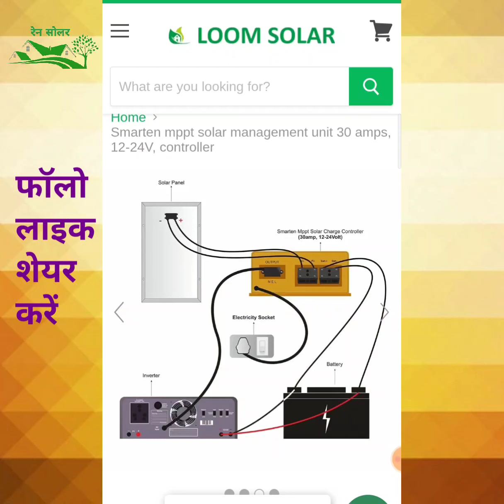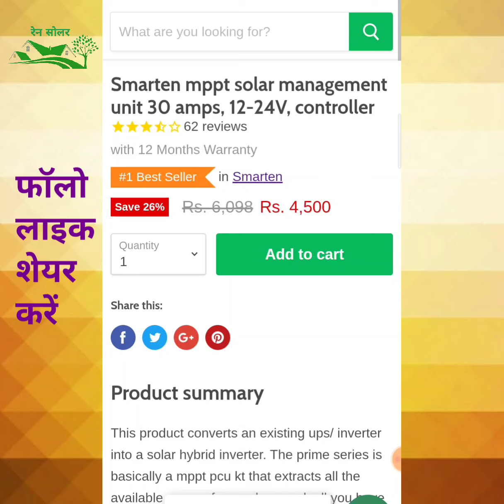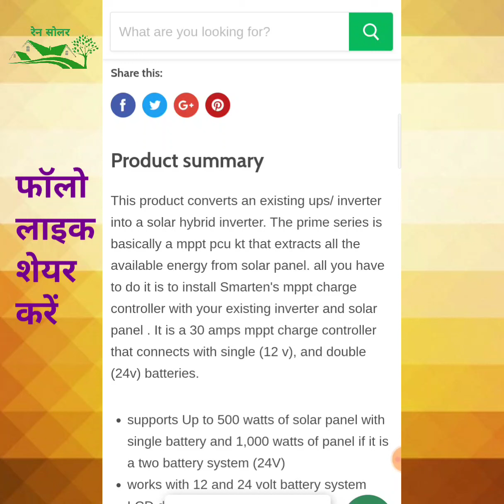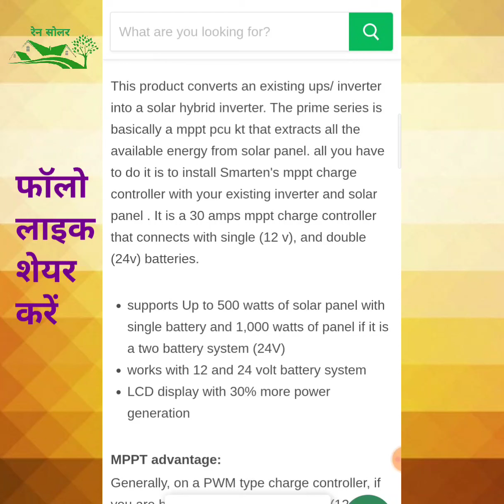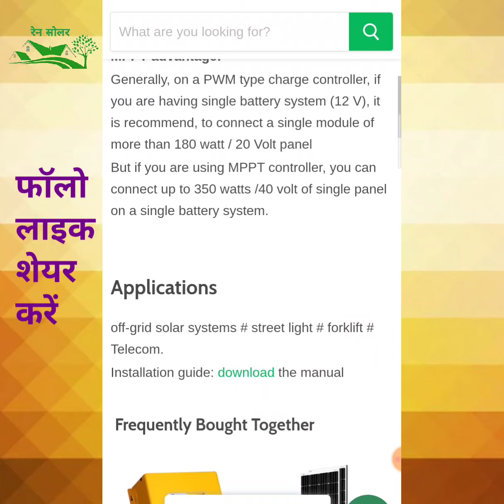Smarten MPPT Solar Charge Controller 30A12-24V |स्मार्टन एम पी पी टी 30 A12-24V Charge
करंट किसे कहते है। करंट के बारे में जानकारी

इलेक्ट्रिकल इकाई / इलेक्ट्रिकल प्रेशर (V) किसे कहते हैं?| What Is A Electrical Unit, Electrical Voltage

Solar inverter ke bare me jankar hai

  Luminous Solar nxt 2kw off grid hybrid inverter   Online Buy  Website Link लूमिनश सोलर एन एक्स टी 2 KW ऑफ ग्रिड हायब्रिड  इन्वर्टर अधिक जानकारी या ऑनलाइन खरीदे इस लिंक से
Luminous Solar Inverter NXT 2 KW Off Grid Solar Inverter Online Buy

1के वी ए इंवर्टर 1किलो वॉट घण्टा लिथियम बैटरी 4-5 घण्टा पावर चलने के लिए जानकारी या ऑनलाइन खरीदे इस लिंक क्लिक करें
1 KVA Inverter With 1 KWh Lithium Battery for 4-5 Hours Power Back UP Online Buy

लूम सोलर 50 वॉट ऑफ ग्रिड सिस्टम लाइटिंग और मोबाइल चार्जिंग के लिए अधिक जानकारी या ऑनलाइन खरीदने के लिए लिंक पर जाये
Loom Solar 50 Watt Off Grid Solar System For Mobile Charging Lighting

Luminous Solar 100 एच ट्यूबलर बैटरी के बारे में अधिक जानकारी के लिए लिंक पर क्लिक करें
Luminous Solar 100 AH Tubular Battery - For Online Buy

माइक्रोटक सोलर इंवर्टर एम एस यू एन 1235 ऑफ ग्रिड ऑनलाइन खरीदने या अधिक जानकारी के लिए लिंक पर क्लिक करें
Microtek Solar Inverter MSUN 1235 Off Grid - Online Buy

लूम सोलर पैनल 20 वॉट 12 वोल्ट छोटा बैटरी चार्जिंग के लिए अधिक जानकारी या ऑनलाइन खरीदने के लिए लिंक को क्लिक करें

लूम सोलर - 4 पैनल स्टैंड टिन शेड फैक्टरी के लिए 👉अधिक जानकारी या खरीदने के लिए लिंक पर जाये
Loom solar - 4 panel stand for factory tin shed 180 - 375 watts 👉Check

लुमिनश सोलर एन एक्स जी + हाईब्रिड इंवर्टर 750 - 12 वोल्ट के बारे में अधिक जानकारी या खरीदने लिए लिंक पर जाये
Luminous Solar NXG + Hybrid Inverter 750 -12 Volt Known For Online Buy

लूम सोलर 1 के वी ए ऑफ ग्रिड सोलर सिस्टम घर के लिए 4 - 5 घण्टा बैकअप के साथ अधिक जानकारी लिंक पर क्लिक करें

लूम सोलर पैनल मोनो पर्क 375 वॉट 24 वोल्ट अधिक जानकारी के लिए लिंक पर जाए
Loom Solar Panel Mono Perc 375 Watt 24 Volt Online Buy